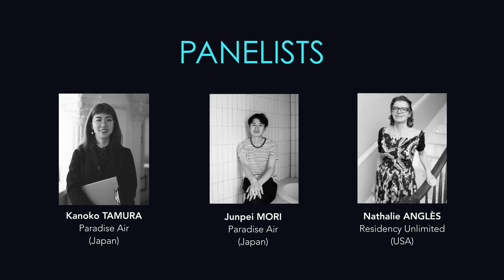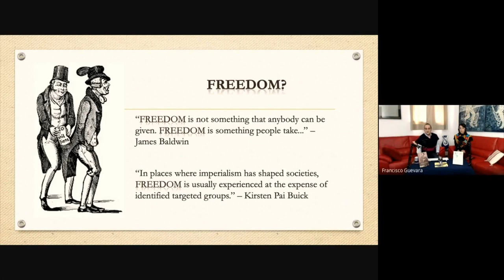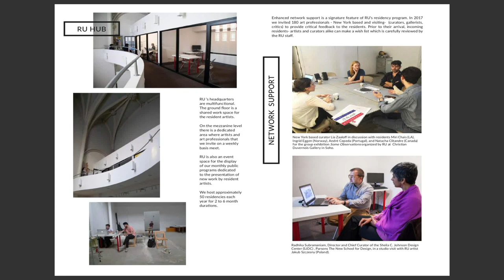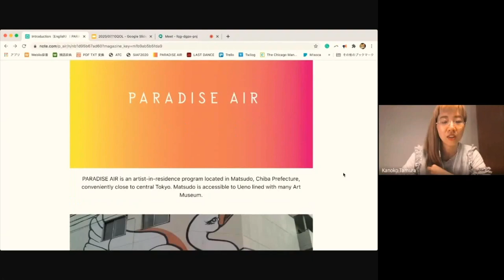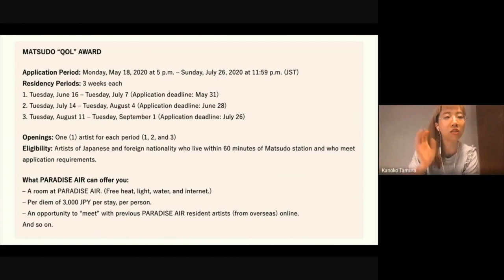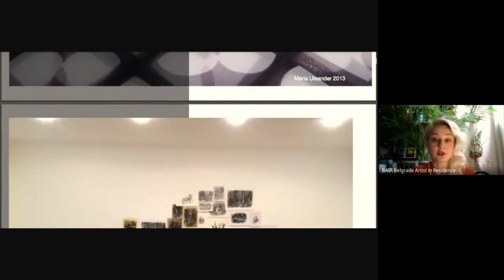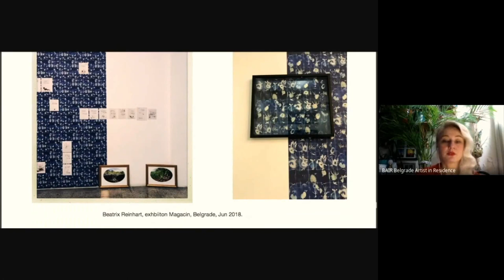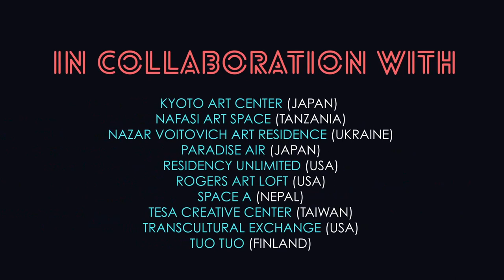PANEL #5 – How Do We Move From Here: Rethinking Community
PANEL DISCUSSION #5 – Francisco GUEVARA , Moderator
How Do We Move From Here: Rethinking Community

Panelists: Nathalie ANGLÈS, Residency Unlimited (USA) – Yang CHUN-SEN, TESACC (Taiwan) – Sheng-Li CHILIAN, Escuela de Artes Plásticas y Audiovisuales ARPA-BUAP (Mexico) – Junpei MORI, Paradise Air (Japan) – Gordana ZIKIC, Belgrade Artist in Residence (Serbia)

“An uncertain future” is what would closely describe the reality that artist residencies are facing after the events of the year 2020. We have all been forced to rethink our relationship to place and history, and to re-examine our sense of community. More than ever, borders have proven to be a fragile invention; however, the restrictions on mobility have been experienced by everyone. Emmanuel Levinas, the preeminent philosopher of ethics, wrote, “the Other concerns me as a neighbor” (Bolton, 2010) and thus, this is an opportunity to explore new collaborations across borders, beyond traditional residency networks, to reimagine our communities and expand the possibilities of our interconnectivity. In the words of Audre Lorde, “Without community there is no liberation.” How can residencies become an affront to “the order of things” and seize the opportunity to interrupt the violent continuity of history? How do we move together from here?